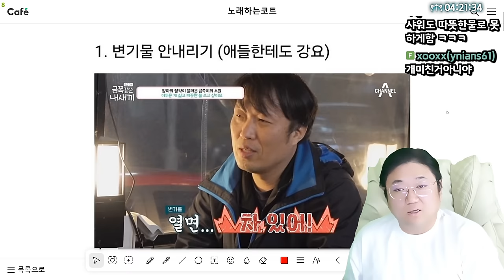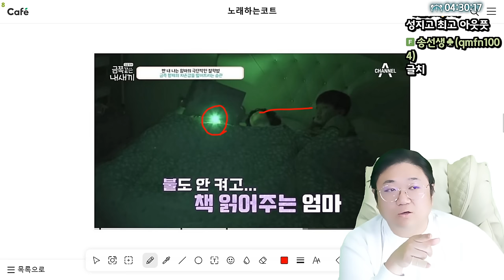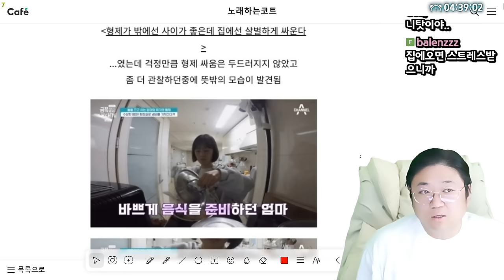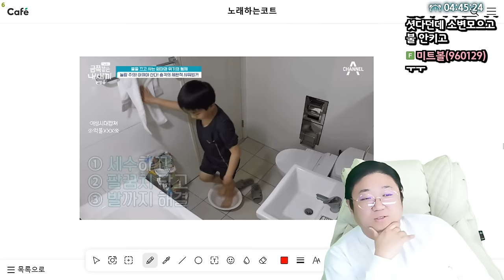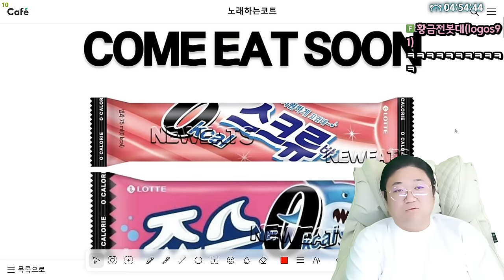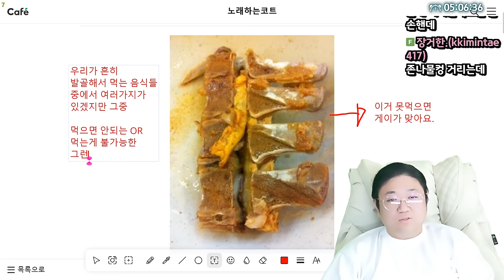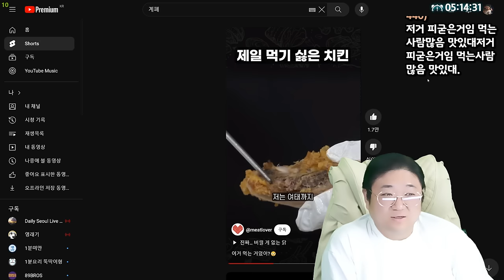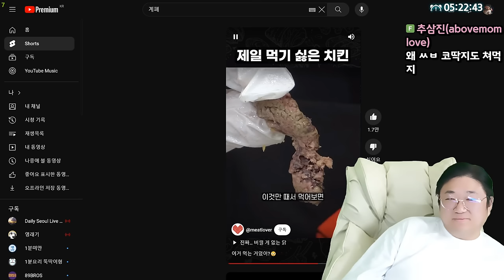금쪽이 부모 경악스러운 절약방식 ㄷㄷ (24.04.07-4)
0:00 [썸네일] 금쪽이 부모 경악스러운 절약방식
33:46 드디어나오는 제로 아이스크림
35:48 38도 열이 있는 아이도 흥분하게 만드는 소아과
36:25 군대가면 게임과 너무 달라 놀라는 무기
38:39 취업에 실패하여 삶을 포기하는 젊은이들
39:27 테일러스위프트 콘서트서 잊지 못할 추억을 만든 아이
40:55 엄마 꼬옥 안아주는 아기
41:44 감자탕 먹을때 호불호 갈리는 부분
54:05 알리,테무 장신구 발암물질 700배 범벅
55:33 훌쩍훌쩍 완전히망했다 탕후루 매장들 근황

[음원출처]